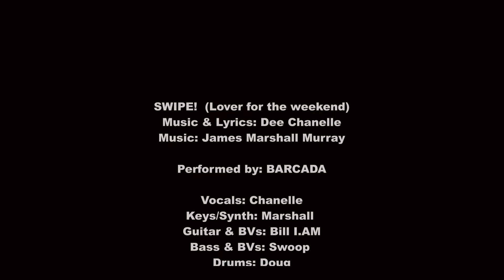"SWIPE" (Lover for the weekend) [ORIGINAL] by Dee Chanelle (Live Version with BARCADA)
"SWIPE" (Lover for the weekend)
Music & Lyrics: Dee Chanelle

Carrier Single for the album "SWIPE!" Dee Chanelle's debut album scheduled for release on 22/11/24